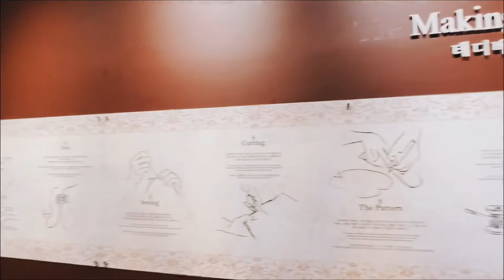[Teseum Seoul] Teddy bear museum & mirrow maze (SeoulPASS)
DID SOMEONE SAY TEDDY BEAR?!
Do you remember your favorite Teddy Bear from childhood? Come and join the venture at Teseum Seoul with all the cute teddy bears! No more of the “ONLY SEE” museum, you can actually touch them here, at TESEUM!
Teddy Bear shown in variety of themes adds an extra joy  to your day! You can also, purchase your own Special Teddy Bear to take home – ONLY available here in Teseum~ ‘
P.S Don’t forget to spend time at the infinite reflection mirror area and take amazing photos with about 1 million poses 😉

Go now before we decide NOT to give you discount :D